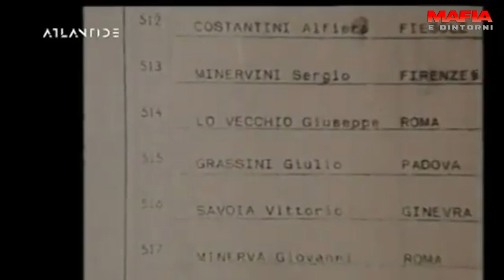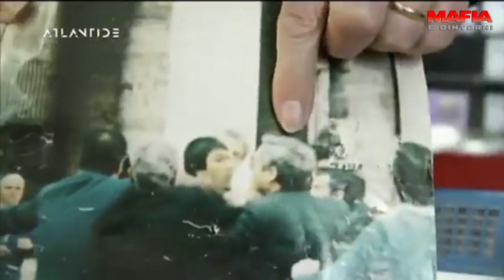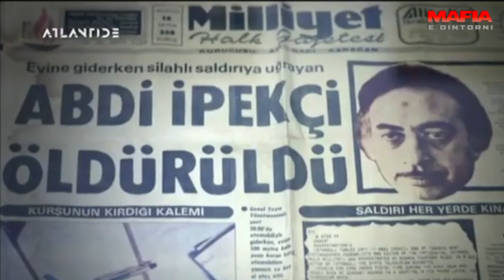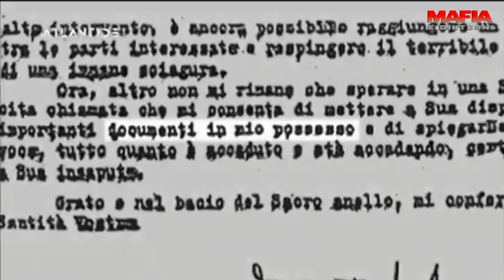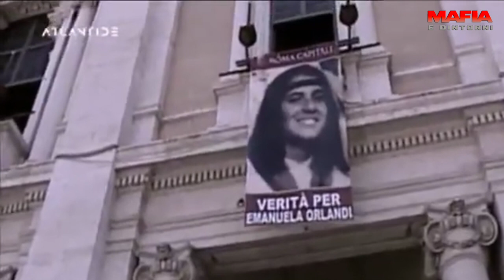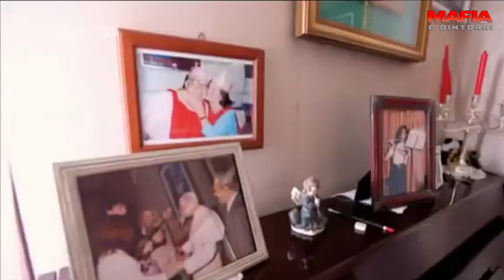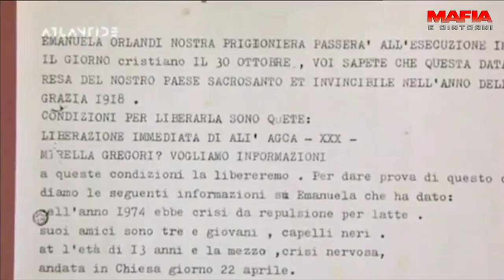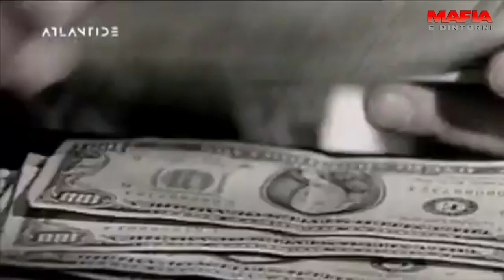Il Papa deve morire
Il 13 maggio 1981, in piazza San Pietro a Roma, alle ore 17.17 si consuma uno degli attentati più gravi e conosciuti della nostra storia recente: un sicario, forse incaricato da mandanti ancora oggi non identificati, spara a distanza ravvicinata a papa Giovanni Paolo II per ucciderlo. A quarant’anni da quel tragico avvenimento, Antonio Preziosi ricostruisce quel giorno con dettagli poco conosciuti o addirittura inediti, analizza le ragioni e le conseguenze del gesto, evidenziando tutte le implicazioni di cronaca, storiche e spirituali dell’attentato. L’autore racconta alcune testimonianze dirette (come quelle di suor Letizia Giudici che "arrestò" il terrorista Ali Ag˘ ca o del professor Renato Buzzonetti, il medico del Papa) e tantissimi dettagli ricordati dal cardinale Stanislao Dziwisz ― già segretario personale del Papa ― e da tanti altri testimoni. Il racconto coinvolge il lettore come in un “film" che ha una duplice regia: una umana (i mandanti ancora oscuri dell’attentato) e una soprannaturale (la mano che deviò il proiettile salvando la vita a quel Papa che quel giorno “doveva morire").